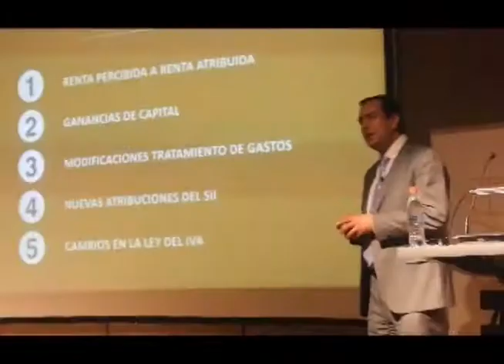CHILE CRECE PGM 30 REGIONES mp4 OK